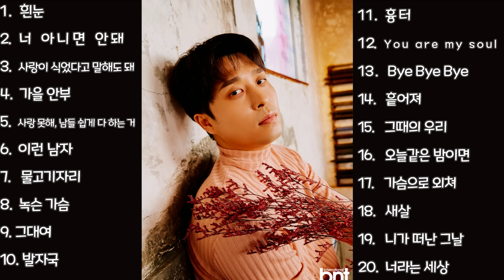『Playlist』 2022 먼데이키즈 노래모음ㅣBest Songs of Monday Kizㅣ🎯『광고제거가능』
✔️ 중간광고삭제 / 👉 01:24:30
✔️ 음악처음부터 / 👉 00:00:00
앞으로 1주일에 1~2 playlist를 올릴 수 있도록 노력할께요.
📌광고를 완전히 안 나오게 제거는 못 하더라구요.😭😭😭😭
오늘은 먼데이키즈 노래 모음입니다^^
20곡으로 준비했어요